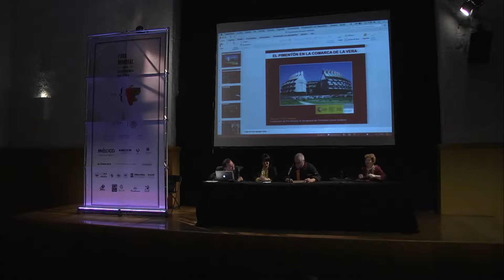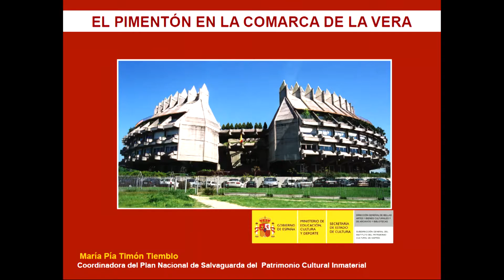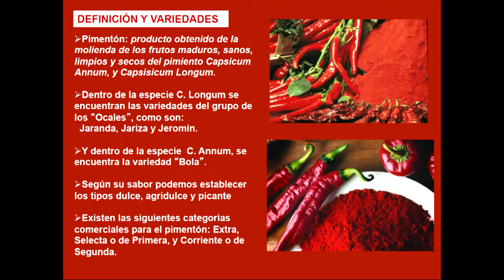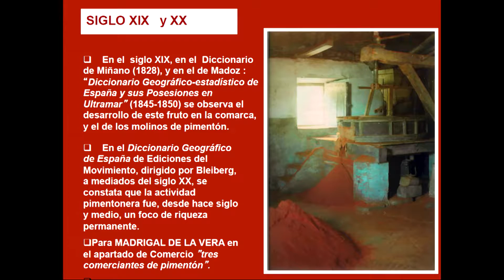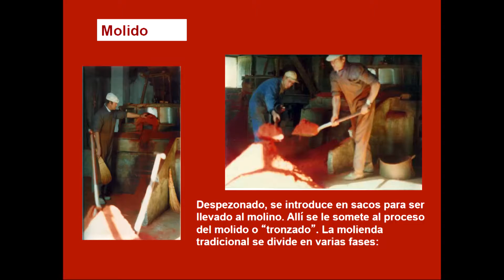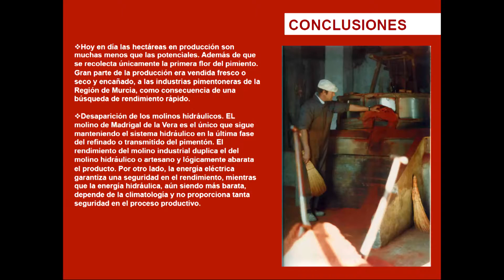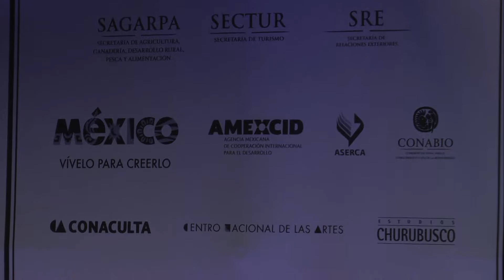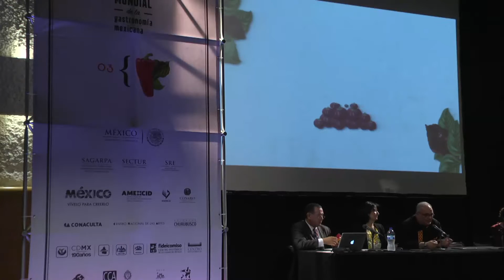III FMGM, El pimentón en la cocina mediterránea, CNA Estudios Churubusco 2015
III Foro Mundial de la Gastronomía Mexicana
Juantxo Sánchez Fernández, Hortensia Gutiérrez del Álamo, Teresa Bartolomé Garcia y Maria Pía Timón Tiemblo,